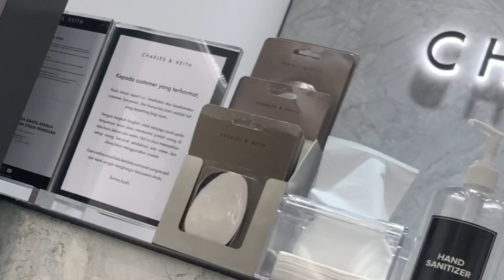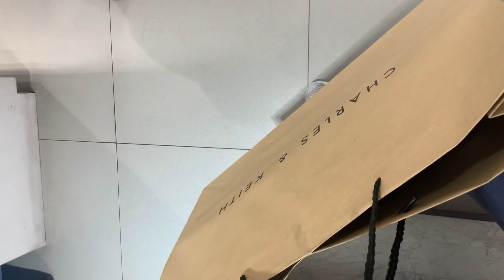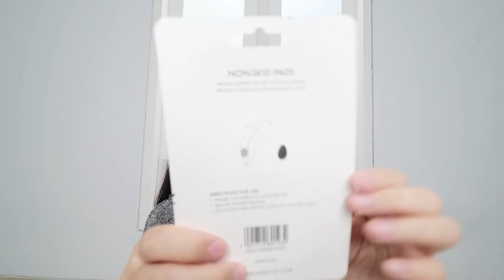AKU BELI BARANG TERMURAH DI CHARLES & KEITH!!